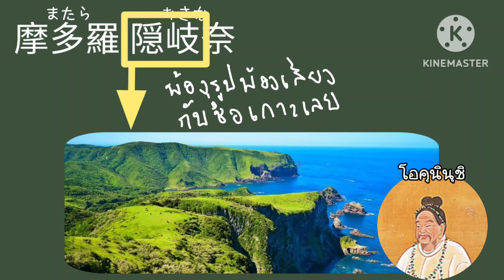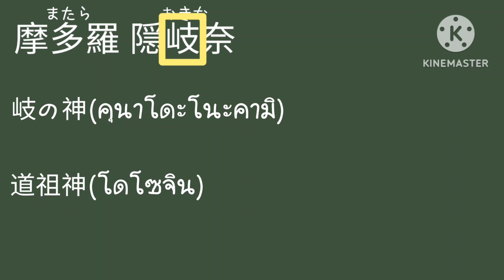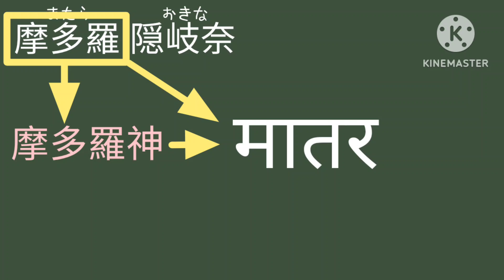เทพลับสุดยอดขั้นสูงสุด "มาตาระ โอคินะ"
แหม่...มีหลายตัวตนซะจริง

ฝากซไวน์(นิยาย)ด้วยนะครับ
ตอนล่าสุด

00:00 เปิดคลิป/โปรโมทนิยาย
00:49 ต้นแบบของโอคินะ
05:02 เรื่องชื่อ
09:17 โอคินะ ในโทโฮ
10:29 ความสามารถ
14:55 การปรากฏตัว
18:45 ความสัมพนธ์
19:56 เรื่องน่าสนใจของโอคินะ

ขอขอบคุณแหล่งข้อมูลจาก...
☆บล็อคท่านSabre
☆วิกิอังกฤษของโอคินะ

☆รูปตัวละครส่วนใหญ่ เป็นของคุณ dairi
☆โอคินะ(1) โดยคุณ おとめ座流星群♍︎
☆โอคินะ(2) โดยคุณ 糸麦くん